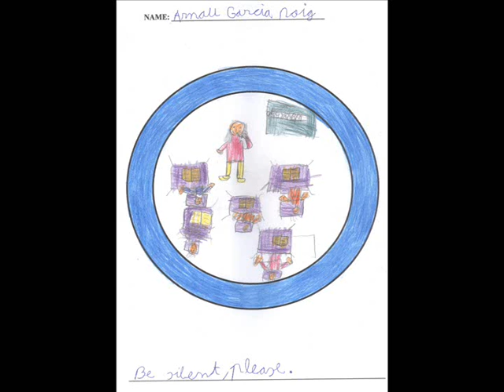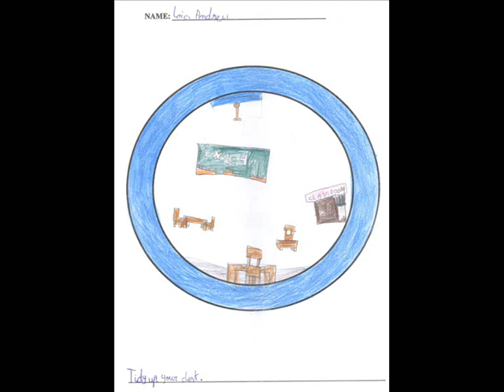SCHOOL RULES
ELADI HOMS SCHOOL
MANATEES CLASS - PRIMARY 3rd
2013